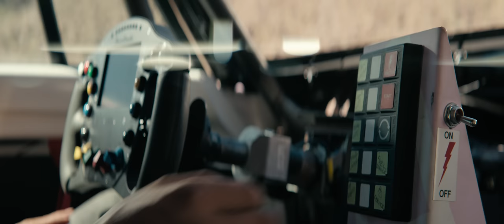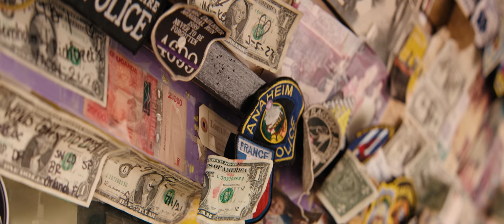The Hoonipigasus Meets Route 66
The Hoonipigasus. Route 66. A roadtrip for the history books.